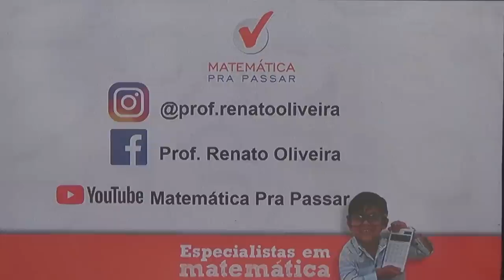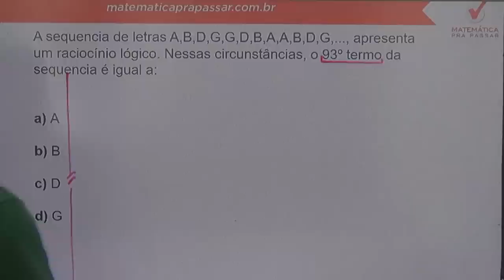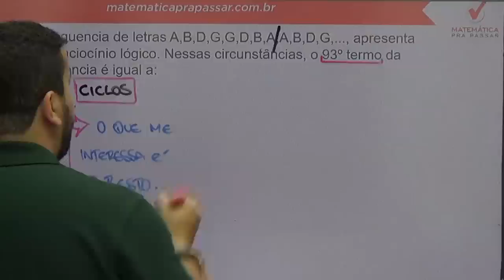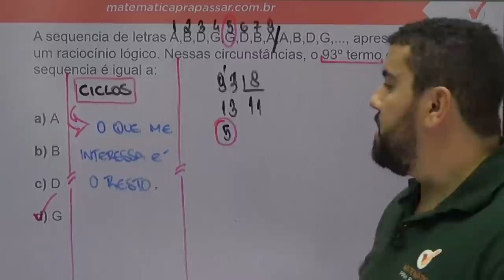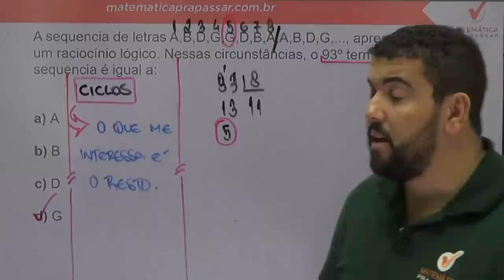Raciocínio Lógico sem mistérios para a PM-PB.